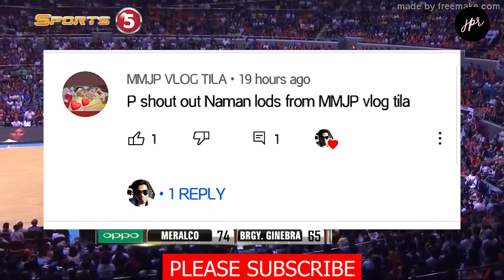NAALALA NYO PA BA KUNG PAANO BALIKTARIN NI HELTERBRAND ANG LARO??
*shout out
*topic
*Suggestion
*Opinion